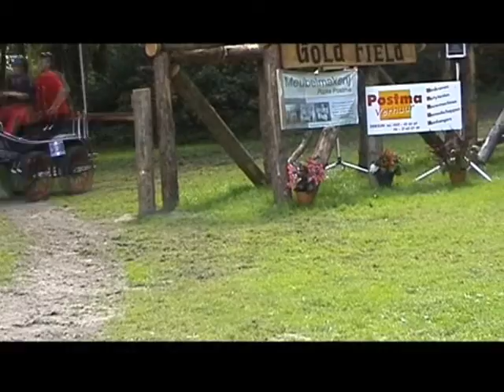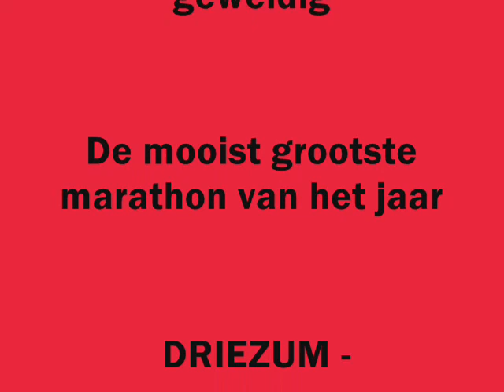Paardendagen Driesum/wouterswoude 2010 (DEEL 2)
Deel 2 van de marathon in Driezum-Wâlterswâld.
Wie daar nog nooit is geweest die mist echt wat.
Laatste weekend van July, hou dat vrij in je agenda.